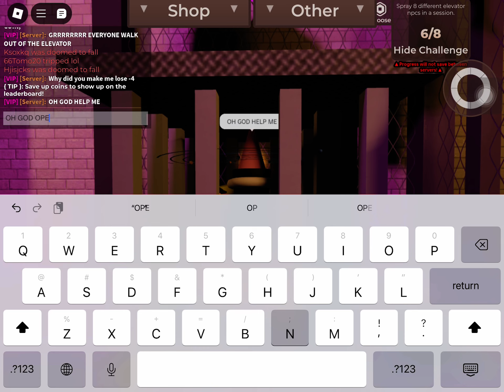Super Famicom turns into a pretty princess